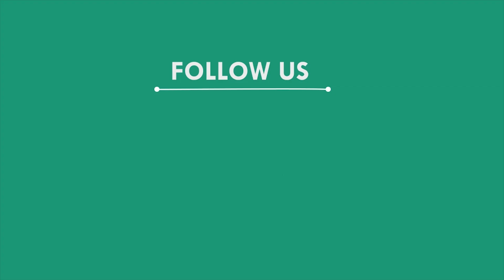ପୁଣି ଦ୍ବରାଶୁଣି ଘାଟିରେ 100 ମିଟର ତଳକୁ ଖସିଲା ଟ୍ରକ, ମୟୁରଭଞ୍ଜ